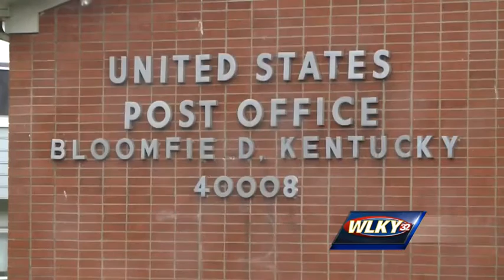Former Bardstown HS football player slain in Bloomfield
One man is charged with murder in connection with a homicide in Bloomfield.